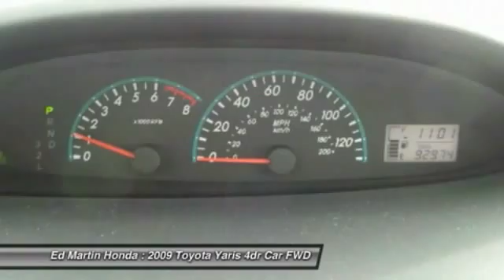2009 Toyota Yaris 2X1712A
2009 TOYOTA YARIS Indianapolis, IN
Stock# 2X1712A

SERVICED & COMPLETE DETAIL!!, GREAT SERVICE HISTORY!, CRUISE CONTROL!, POWER WINDOWS!, And POWER DOOR LOCKS!. Are you READY for a Toyota?! Call ASAP! Don't miss your opportunity at owning this terrific-looking 2009 Toyota Yaris. It will take you where you need to go every time...all you have to do is steer! J.D. Power and Associates gave the 2009 Yaris 4 out of 5 Power Circles for Overall Initial Quality Mechanical.